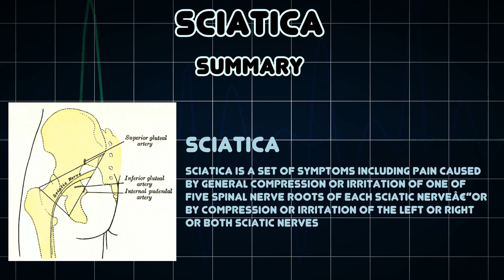Sciatica (Medical Condition)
Symptoms, risk factors and treatments of Sciatica (Medical Condition)

Sciatica is a set of symptoms including pain caused by general compression or irritation of one of five spinal nerve roots of each sciatic nerveâ€”or by compression or irritation of the left or right or both sciatic nerves